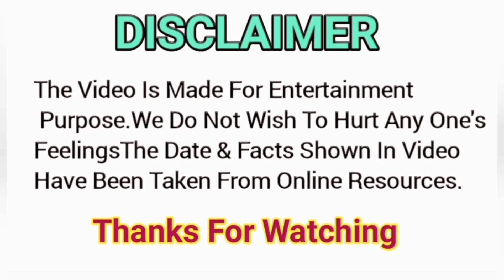Stop everyone from making Pawandeep show flop | Pawandeep Rajan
Description coverage
In this video Stop everyone from making Pawandeep show flop | Pawandeep Rajan | Indianidol13 | Superstarsinger2 we explained about the reason of the flop of pawandeep show ss2. hopefully pawandeep next show Indian idol 13 would be blockbuster hit.
We don't wonna hurt anyone through this video.
Special thanks to Google and Sony tv entertainment from where we have taken some pictures for making this video.